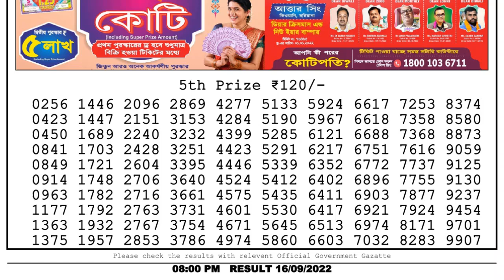🔴 Lottery Sambad Live 08:00pm 16/09/2022 Evening Nagaland State Dear Lottery Result Pdf Download